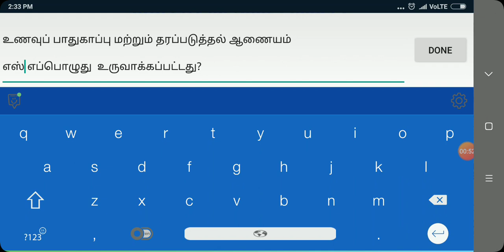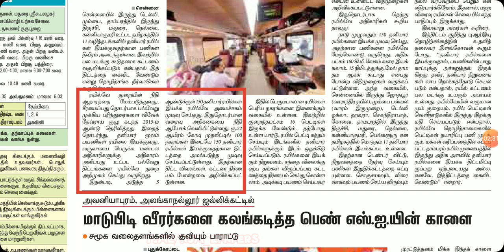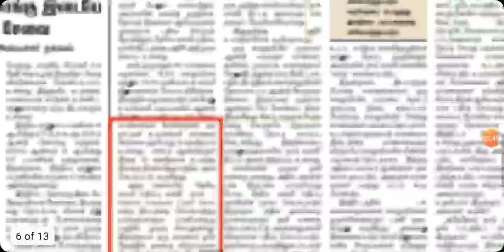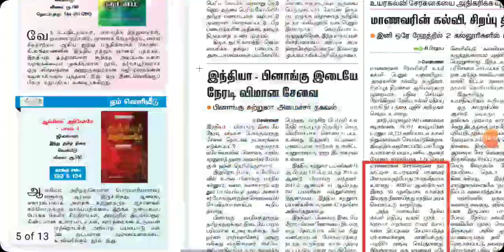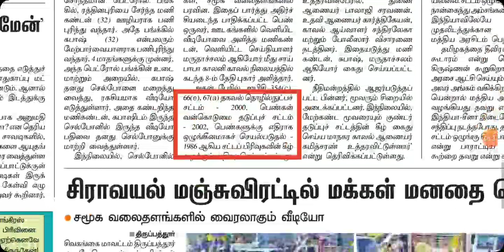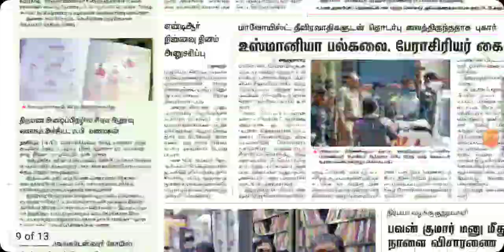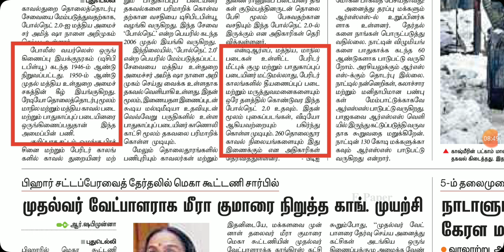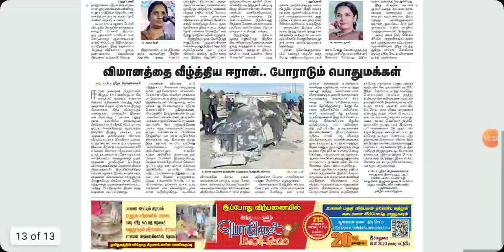JAN 19 2020 THE HINDU TAMIL CURRENT AFFAIRS / TNPSC GROUP I GROUP II GROUP IV BEO POLICE TNTET